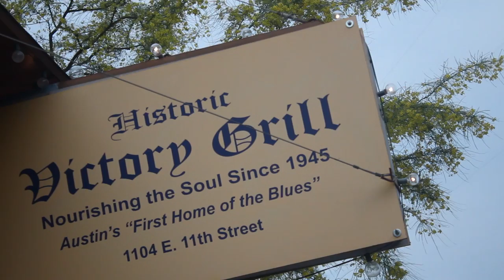"The Historic Victory Grill"